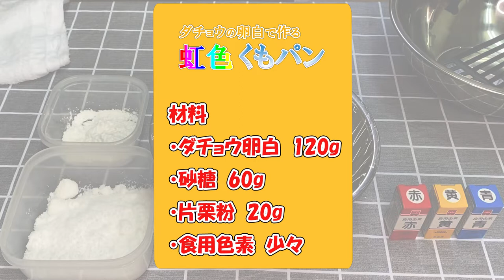【料理動画#3】ダチョウの卵白で作る 簡単ふわふわ！！虹色くもパン【美里オーストリッチファーム】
ダチョウの大きな卵の卵白を使ったお菓子作り動画に挑戦です！！
【虹色くもパン・レシピ】
【材料】
・ダチョウの卵白　120g
・砂糖　　　　　　60g
・片栗粉　　　　　20g
・食用色素　　　　少々

【作り方】
①あらかじめ冷やしておいた卵白を泡立てる。
　白っぽくなったら砂糖を少しずつ加えて角の立つメレンゲを作る。
②①のメレンゲに片栗粉を加え、ヘラで切るように混ぜ合わせる。
③メレンゲをボウルに分けて食用色素を混ぜて色を付ける。
④160℃に予熱したオーブンで30~45分程度焼く。
⑤メレンゲがふっくらと焼きあがったら完成。